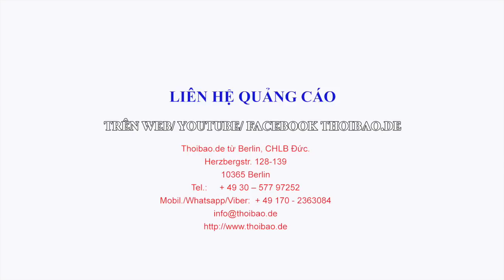Chủ nghĩa Cộng sản ngoại lai đang hủy hoại Việt Nam ra sao?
Luật sư Nguyễn Văn Đài tại Hội thảo Nhân quyền & Đối lập do nhật báo Taz của Đức và các tổ chức dân sự tổ chức hôm 4.9.2018 ở Berlin.
Link vượt tường - bấm GO
Tại VN, để xem được trang tin nước ngoài, các bạn cài VPN vượt tường lửa cho máy tính và các thiết bị di động, smart phone.